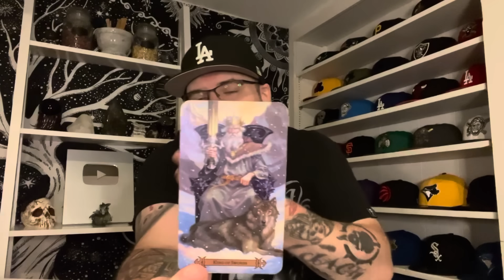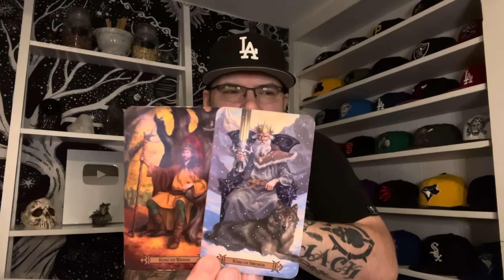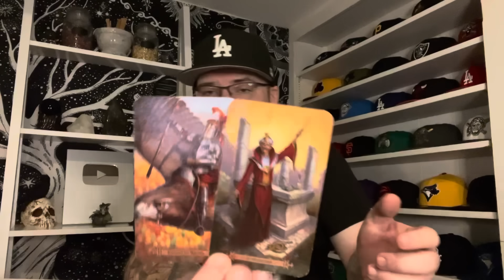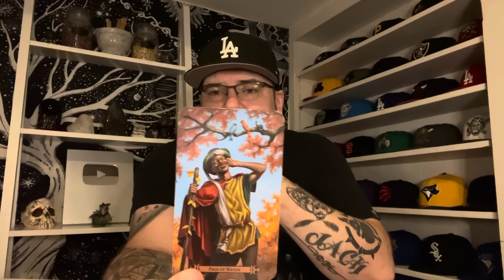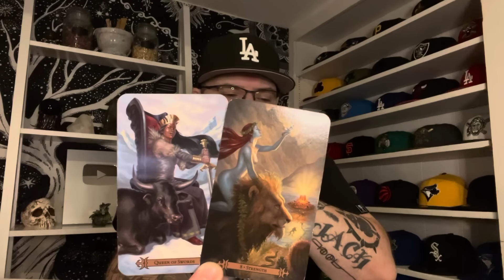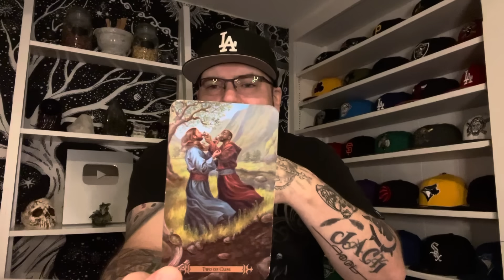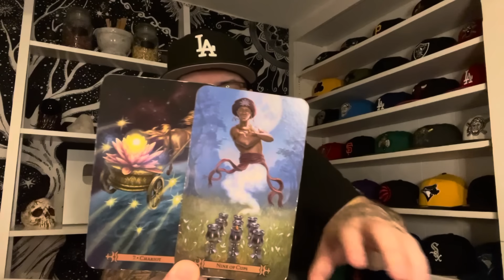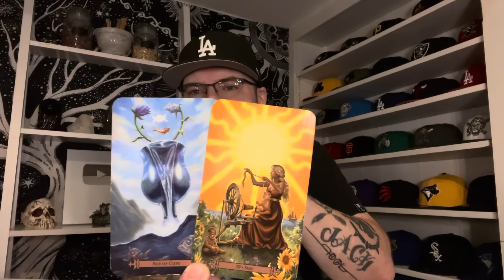ARIES ♈️ “You’re going to FEEL this… 🔥” October 2023 Tarot love reading